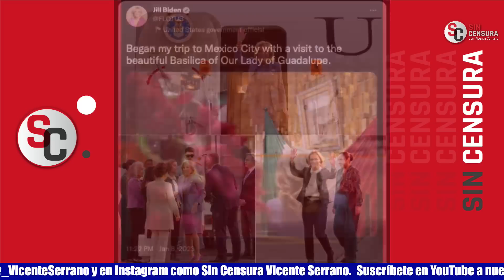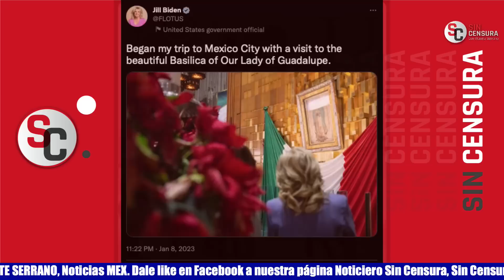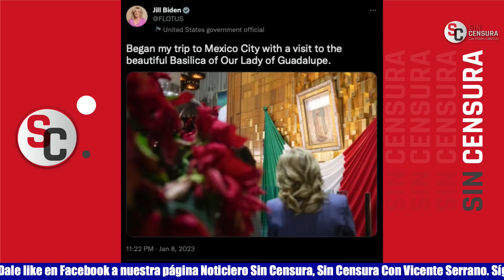ESTO TAMBIÉN LE ARDIÓ A LOS CONSERVAS… DRA. JILL BIDEN Y DRA. GTZ. MÜLLER VAN JUNTAS A LA BASÍLICA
Esto también le ardió a los conservas en su cicirisco… La primera dama de los Estados Unidos, la Dra. Jill Biden, fue junto a la esposa del presidente López Obrador, la Dra. Beatriz Gutiérrez Müller, a la Basílica de Guadalupe.